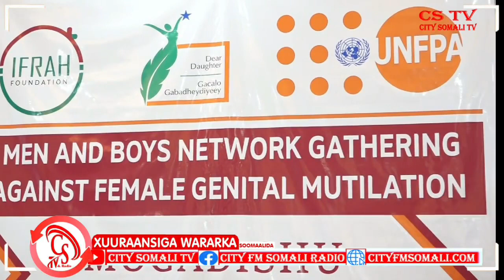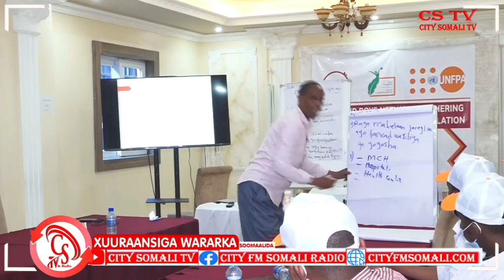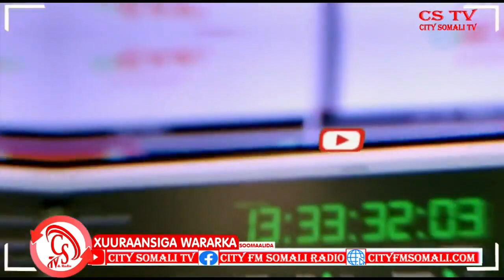Hey'ada Ifrax Foundation ayaa ka digeysa Gudniinka oo Gabdhaha halis ba'an ku haya.